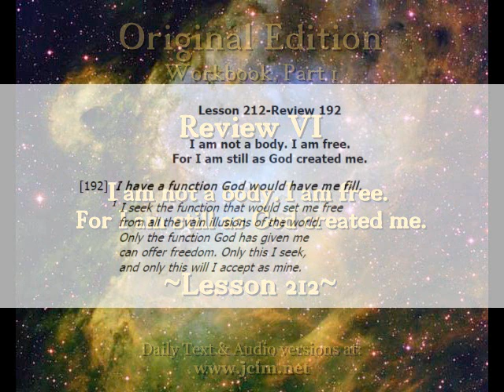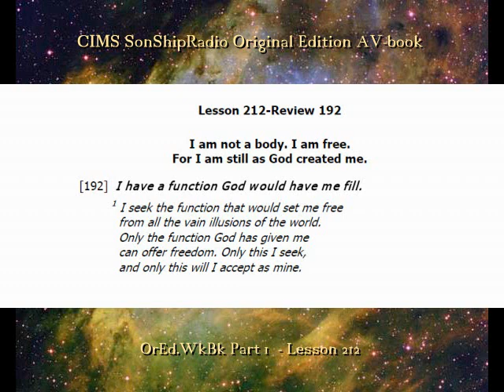Lesson 212 - Review VI -- CIMS SonShipRadio OE (av)